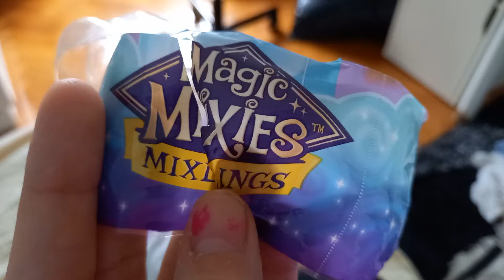How to Get Open Magic Mixies Mixlings?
It's Working or It's Not Working?